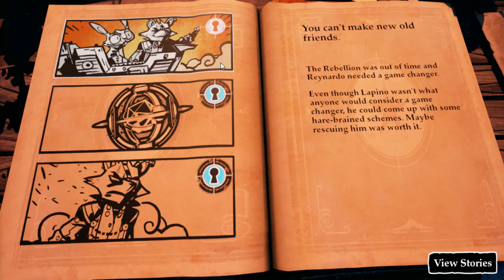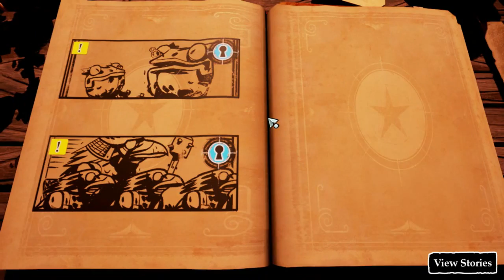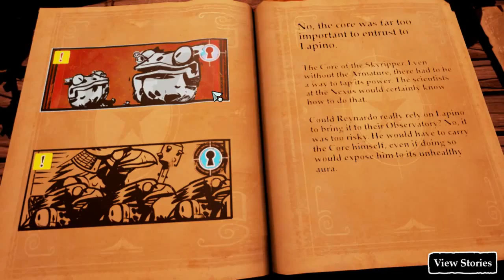Let's Play Stories: The Path of Destinies part 8: Getting lost...